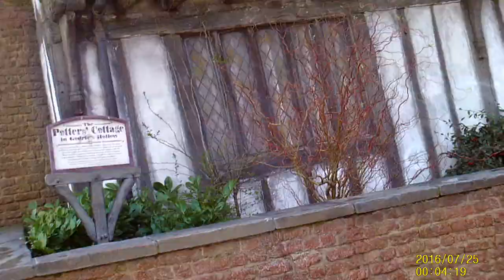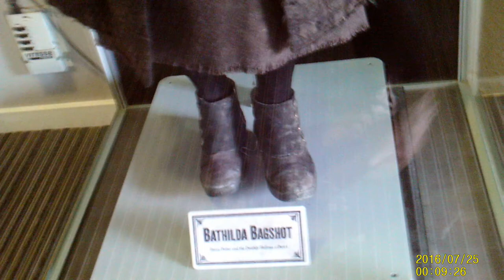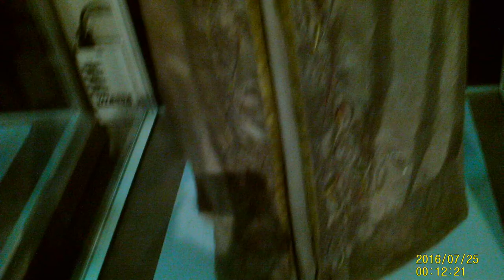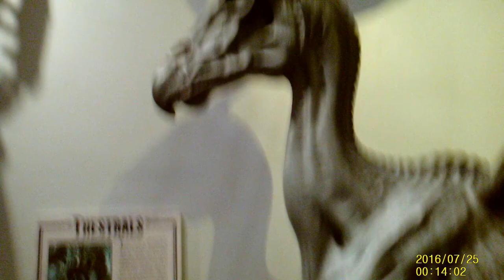Harry Potter Tour Part 3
This is part 3 of my Harry Potter tour in London, I feel like the camera skills are better in this video but I still promise to get better.
Thank you everyone so far for all of your support on my channel so far, I love you all xx